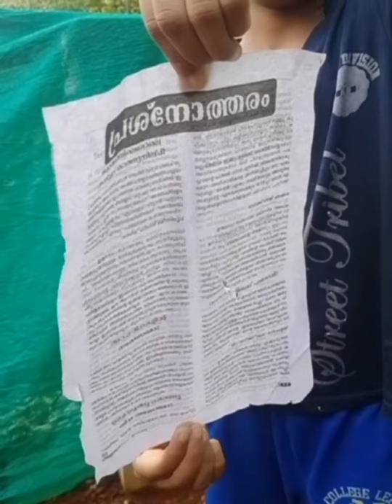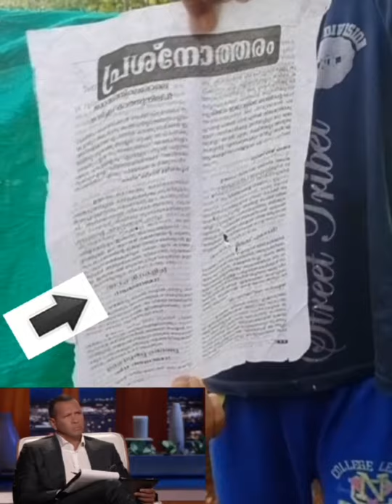How to make gun crossbow|അടിപൊളി gun ഉണ്ടാക്കി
വീഡിയോയിൽ എന്തെങ്കിലും മിസ്സ്ട്ടേക്ക് ഉണ്ടകിൽ ക്ഷമിക്കണം 🙏